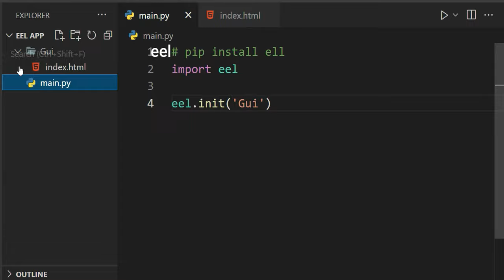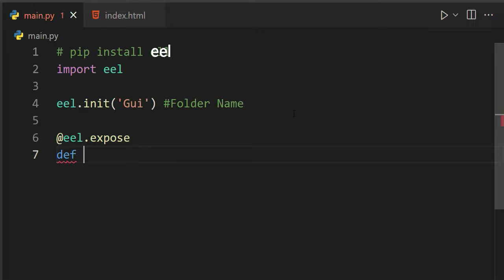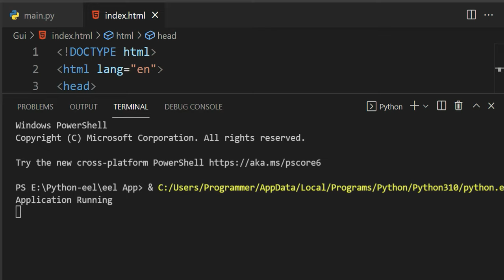How to make Desktop Application Using Python and Html Css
Hello Guys
In this video i want to show you How we Create  a Desktop Application Usign Html , Css , js & Python
Here we use Python for Back-end
so if This Video Got 1000 Likes .  I will make Youtube Video Downloader Application in Next video

00:00 Project Setup
00:17 Front-End
00:36 Back-End python (eel)
02:07 Run Project

thanks...

how to make a desktop app

cSs python

desktop app python

python

cara membuat aplikasi berbasis..

Python html

python windows application

python desktop application

desktop application using python

python desktop app

html css python
python html css

desktop app with python

Python eel

eel python

html css python website

python css

CSS python
how to build a desktop app usin..
Python Eel desktop app tutorial .
Creating Desktop Apps With Py..
H55LJ Vo. H.
How to import external python fil.
Python Eel - Create and Packag..
Rosendale- The King (Sub Espa..
Build Desktop Apps with Python...
Make A Python Website As Fast.
Make python GUl using Html Css..
Make a Music Player With Py tho..
Pyscript|Run Python In Your HTML
Link Python With HTML | Py thon...
Create a website using only HT...
Build The PERFECT Coding Port...
Creating Desktop Apps With Pyt.
How To Create A GUI Based..
Python Program to generate rep..-
Web dev without using Javascrip.
How to add CSS styles to Pytho.
How to create website using HT...
Create simple desktop applicatio.
Using HTML/CSS to style your d..
Python Integer Trick?? py thon...
ChatGPT Course - Use The Op...
Create responsive header using.
Let's make a Music Player! in ht...
Python Eel GuilHow To Create H..
Hands-COn with Code Llama: Real. .
Create your Desktop App with P..
What's it like being Japanese-Mu.
How to install python 3 on macos
Python vs C/C++ vs Assembly..
Python Desktop App Admin using.
Task management program in Py..
Calculator App fast coding- ASMF
Creating: Amazing CSS Login Fo..
Make Desktop Applications with...
How to Create CSS Button in Tki.
Are Reactions Harming Channels?
Eclipse animation with HTML & C..
How to create python .exe file...
How To Create Modern GUI In P..
How to add a file in Replit
QT Project Builder / Maker With..
ASMR Programming- Space glo...
I Created 3D Racing Game under.
How to make Responsive Table..
Tkinter Beginner Course - Pytho.
ASMR Programming- Plant App (.
Three Css Animation Example ..
Full Stack Project with Vue.js an.
How to solve 'ould not find or I..
Packaging an electronreact-vite.
Interacting With A Web Camera..
How to Create Windows Applica..
Minecraft: Building A Sea Fort
Python Eel GuilHow To Create &.
Run External Python script on cli..
ASMR Proaramming - Calculator..